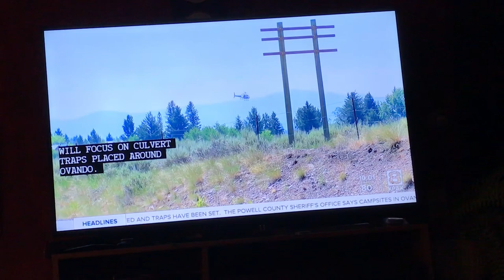Grizzly Bear Attack Ovando MT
Grizzly bear kills woman camping in downtown Ovando, Montana.